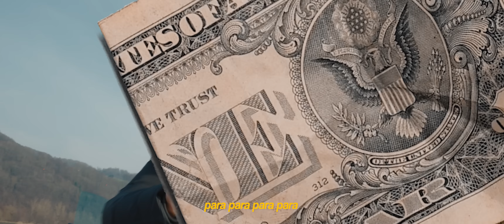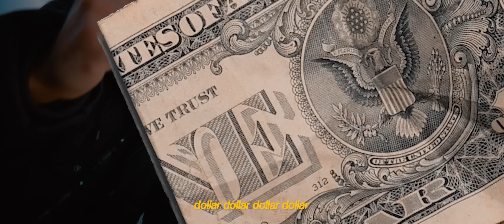MASRA x AKUMA - ELON MUSK (Official 4K Video)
MASRA MUSIC 2024